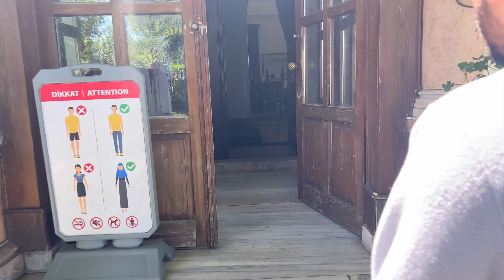Turkey Trip Episode 5| Mosque Built By Grandson Of Osman Ghazi | Ottoman Empire History visit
London Bearys Turkey roadtrip 2023

This vlog was made on 30th June 2023

We are london Bearys from Mangalore, Karnataka, India. Residing in London.

Gears used : IPhone 12 Pro Max

Vlog edits: Nizam

Main: @Londonbearys

Nizam: @nizzthelondoner
Hafeez: @hafeez.ahmed.97
Badar: @_iambadar_
Faisal: @kingfxis
Thouseef: @teee1003